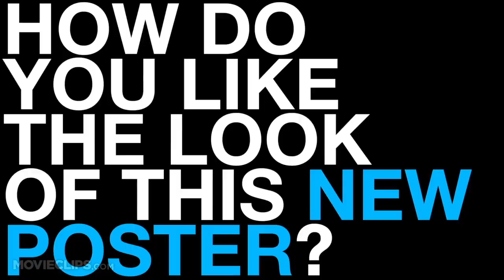G.I. Joe: Retaliation - Poster First Look (2013) Channing Tatum Dwayne Johnson Movie HD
The G.I. Joes are not only fighting their mortal enemy Cobra; they are forced to contend with threats from within the government that jeopardize their very existence.